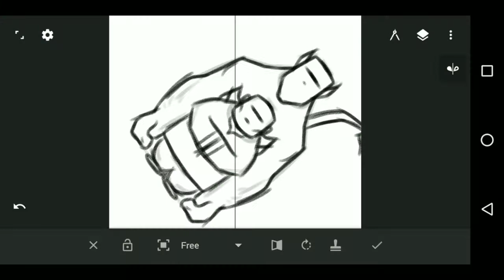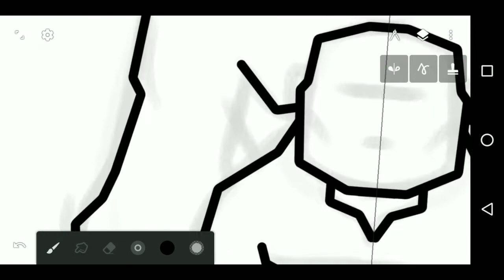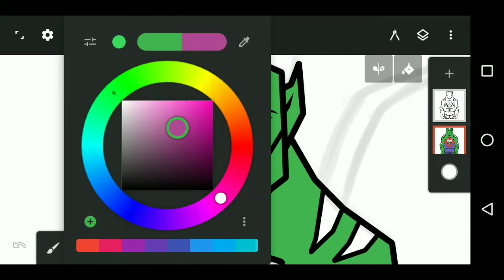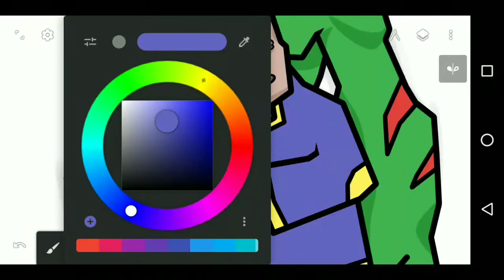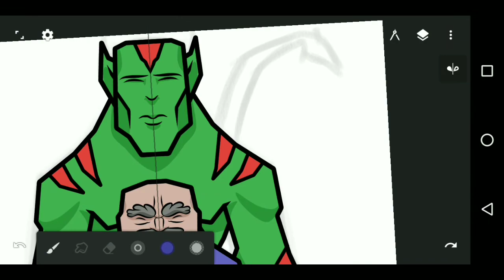Illustration with Autodesk Sketchbook and Infinite painter Android app.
MY LAYER ARRANGEMENTS

      Line art

      Shadow

      Main lineart + color

      Reference lineart from Autodesk Sketchbook

APP :

AUTODESK SKETCHBOOK & INFINITE PAINTER

BRUSH : PENCIL FOR  A.SKETCHBOOK.

MONOLINE , TAPERED INKER & FILL BRUSH (smoothness 100%)

TOOLS : SYMMETRY , PATH & FILL.

DEVICE : MOTO E5+

STEP 1 : Open autodesk sketchbook & select symmetry tool draw rough outline with pencil & export.

STEP 2 : Open infinite painter , import sketch as layer & reduce opacity.

Add another layer on top of that select 'symmetry' draw that with 'path' tool & 'monoline' brush.

STEP 3 : Duplicate that layer

STEP 4 : Select fill tool & fill colors than add shadows with 'solid fil'l brush

please ask your questions in comments if you don't understand anything.